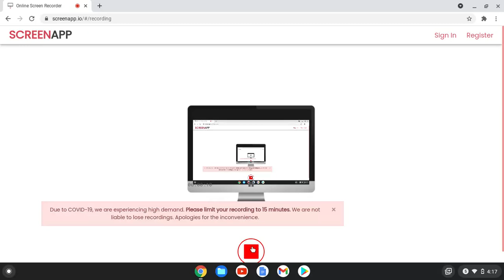A SPECIAL ANOUNCEMENT